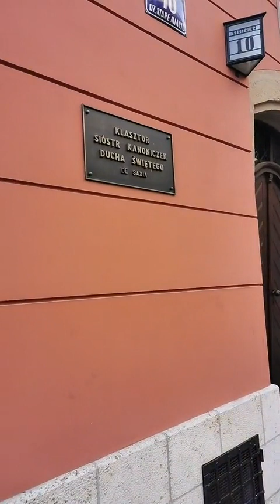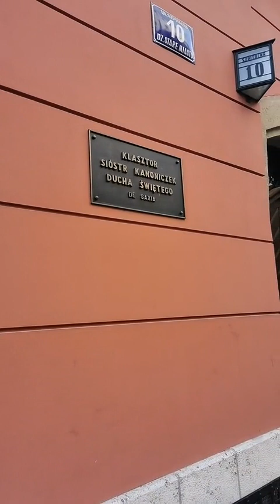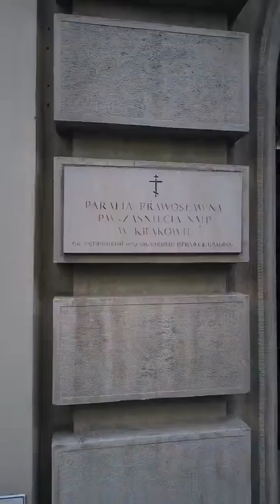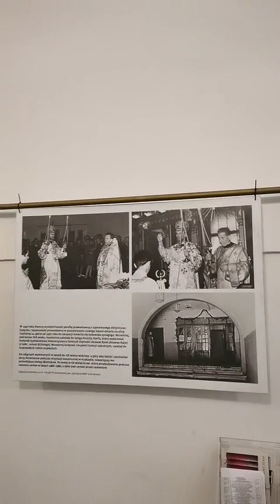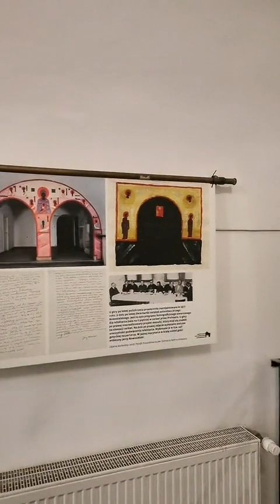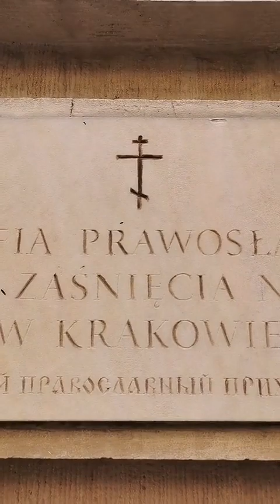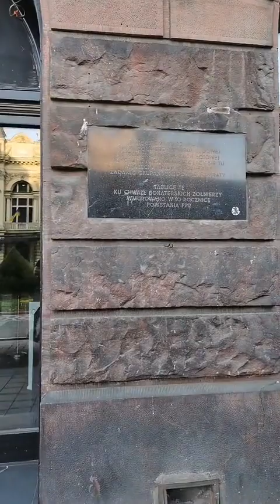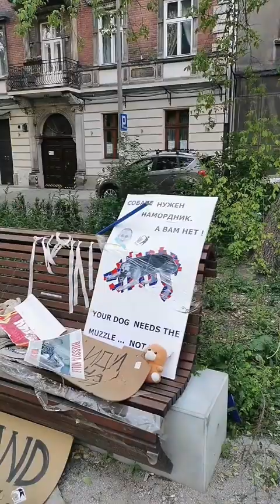Kraków z Przewodnikiem Stare Miasto - TIK TOK WALK Nr 1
Dziś premiera live Tik Tok. 924 widzów. Dziękuję 🙏🏽
Codziennie zatem Zwiedzaj z Tomem

Short (FEW SECONDS , WATCH TO THE END)
Tom is there for You 😊

KRAKÓW POLAND 🇵🇱 WELCOME

Hello, thank you for Tom's Support, Subscription (free), Likes, Comments